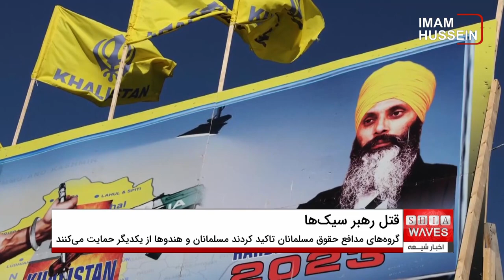ابراز نگرانی مسلمانان کانادا از قتل رهبر سیک‌ها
گروه‌های اسلامی در کانادا خشم و نگرانی خود را از قتل مرموز یکی از فعالان فرقه‌ی سیک در این کشور اعلام کردند.
گروه‌های مدافع حقوق مسلمانان در کانادا نسبت به ادعاهایی مبنی بر دست داشتن هند در قتل رهبر سیک های کانادا ابراز خشم و نگرانی کرده و تاکید کردند که مسلمانان و سیک ها در این کشور مدت ها از یکدیگر حمایت کرده اند.
هفته‌ی گذشته، پس از آن که نخست وزیر کانادا گفت: دولت وی در حال بررسی «ادعاهای موثق در مورد ارتباط بالقوه» بین ماموران اطلاعاتی هند و قتل «هاردیپ سینگ نیجار» است، اختلاف دیپلماتیک بین اتاوا و دهلی نو تشدید شد.
نیجار، رهبر برجسته‌ی سیک‌ها که خواستار ایجاد یک ایالت مستقل سیک در هند شده بود، در ماه ژوئن در خارج از معبد سیک‌ها در استان بریتیش کلمبیا به ضرب گلوله کشته شد.
این درگیری باعث شده است که بسیاری از فعالان مسلمان در کانادا خواستار حمایت بیشتر از اقلیت ها شوند و برخی از آنها خواستار اتخاذ موضعی سخت گیرانه در برابر هند هستند، هندی که تحت رهبری نارندرا مودی، نخست وزیر دست راستی، متهم به تبعیض علیه مسلمانان است.
مسلمانان کانادا از دولت ترودو می‌خواهند که برای تضمین امنیت آنها اقدامی عملی انجام دهد.